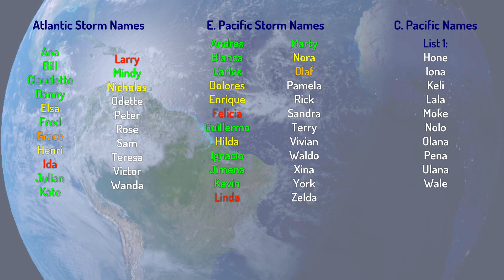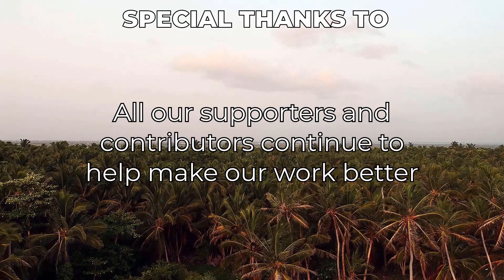Tropical Weather Bulletin - September 17th 2021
Tonight's Tropical Weather Bulletin features several systems, Tropical Storm Chanthu is still active bringing impacts to South Korea and Japan. The remnants of Nicholas are still over portions of Louisiana, flash flooding remains a possibility with that one, and many areas of interest are active, including Invests 95L and 96L which are likely to develop over the next 5 days.